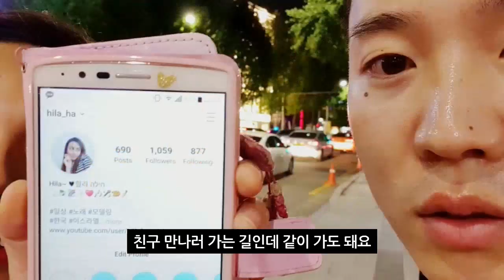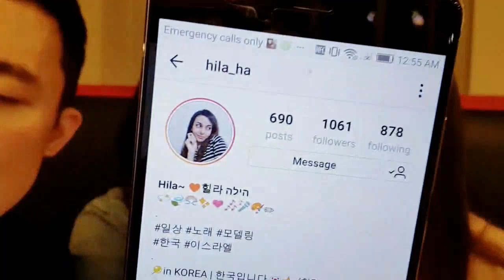이스라엘 여군, 가수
이스라엘 미녀들 !!!